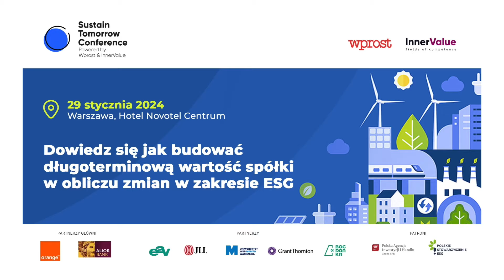Cele firm wobec ESG. "Zredukujemy nasz ślad węglowy o 33%"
Rozmowa z Martą Papierniak, National Sustainbility Manager Kuehne+Nagel podczas Sustain Tomorrow Conference.